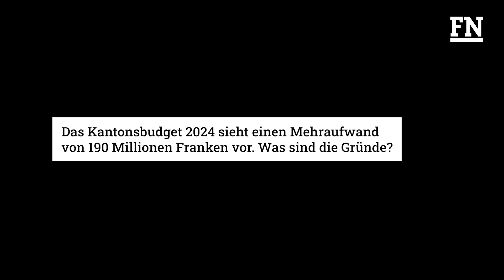Jean-Pierre Siggen (Finanzdirektor) zum steigenden Kantonsbuget